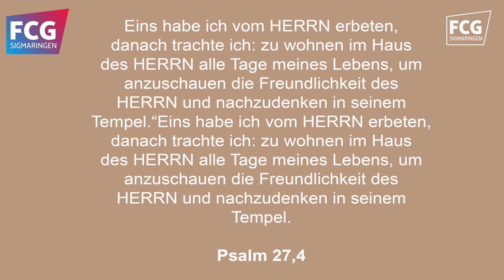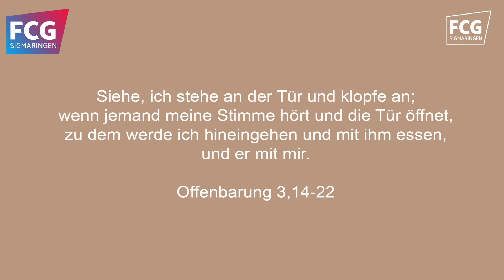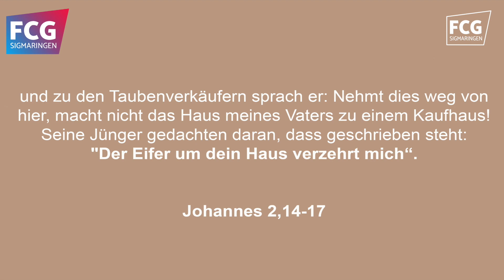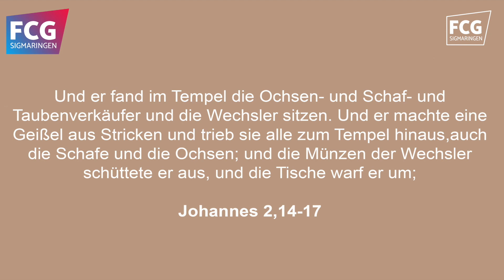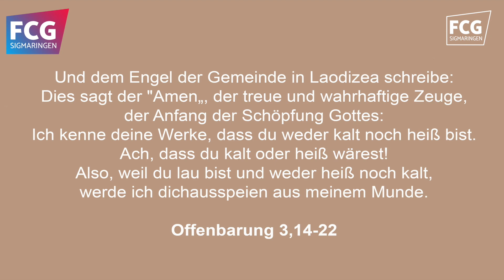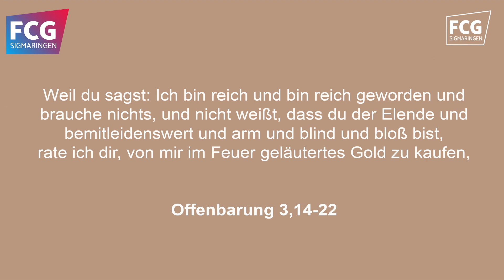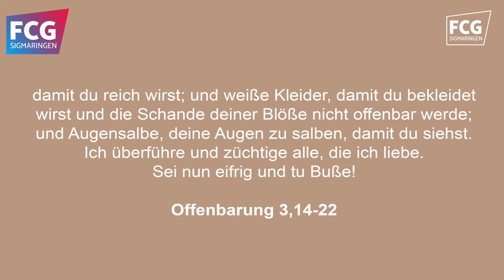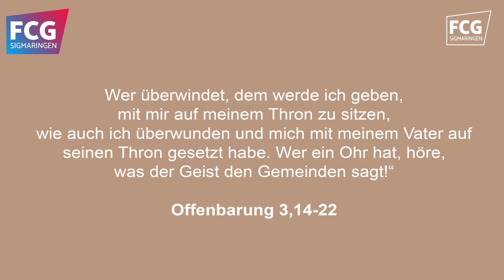Das 7. Sendschreiben / Horst Geiger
ADRESSE: FCG Sigmaringen  -  Achbergstraße 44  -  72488 SIG

Spendenkonto:
Landesbank KSK Sigmaringen
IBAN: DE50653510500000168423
BIC: SOLADES1SIG